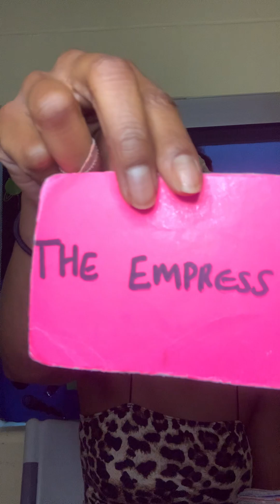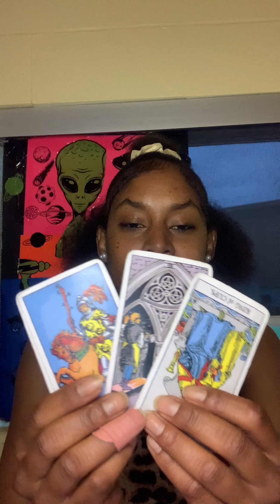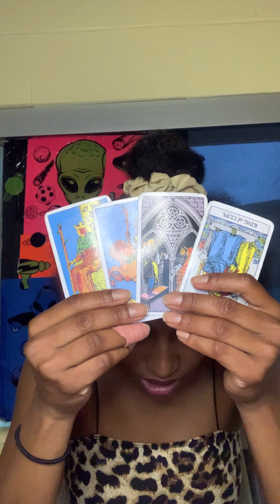TAROT : ♐ SAGITTARIUS ♐ No Pressure Just Keep Calm and Chill